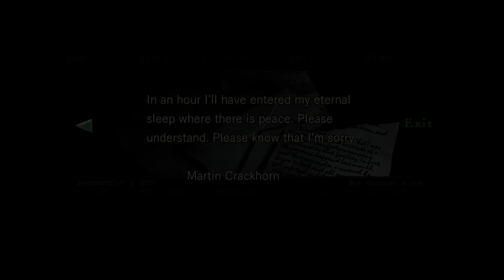RESIDENT EVIL HD #5 Snake boss Death Mask ★ biohazard Remaster pc let's play gameplay walkthrough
Seems I had only back luck in finding stuff first, mountain climbing isn't exhausting anymore :-) Saving Richard from & for the Snake!
The game that started the survival-horror genre is back! PC widescreen remastered 1080p full HD version of Resident Evil. Mountain climbing - normal difficulty. 2015 HD remake of the 2002 masterpiece remake based on the 1996 original.

REDISCOVER EVIL
1998: The special forces division S.T.A.R.S. sends out Bravo team to investigate bizarre murders on the outskirts of Raccoon City. They soon lose contact with the team.
Soon after, Alpha team is sent to search for Bravo team. They soon find themselves in the middle of an eerily quiet wood. There they discover the wreck of Bravo team's helicopter. The pilot is already dead.
While Alpha team search for the other members, the silence of the wood is broken by a pack of strange, disfigured dogs, which attack in a bloodthirsty rage. The dogs kill one comrade and the surviving team members run for their lives with the pack of hungry hounds chasing at their heels.
Struggling to catch their breath, the team notices a mansion close by and quickly make their way inside. The mansion saved them from the dogs, but who's going to save them from the mansion?

SURVIVAL HORROR
Supplies are limited. Danger lurks around every corner. You're trapped in an enclosed environment with nowhere to run.
This is a recipe for fear, anxiety, and exhilaration.
You find yourself trapped in a mansion, and you're going to have to investigate every corner to find a way out. While securing your escape, you'll find yourself fighting off enemies, scavenging for supplies, and discovering hidden items. Do whatever you can to survive the nightmare.